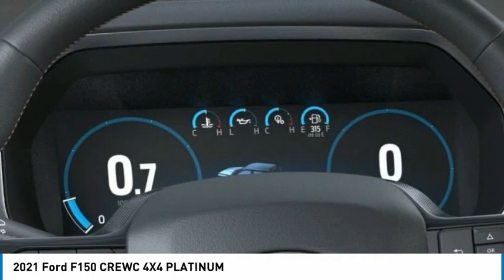2021 Ford F150 CREWC 4X4 North Hollywood,Los Angeles,San Fernando Valley,Glendale,Burbank G11545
2021 Ford F150 CREWC 4X4 PLATINUM

5500 Lankershim Blvd.